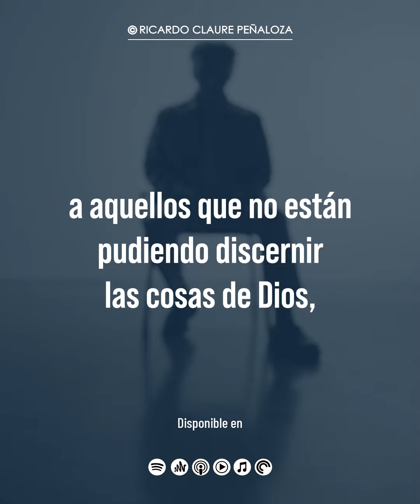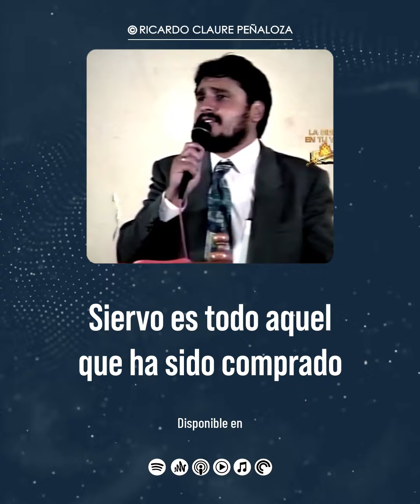APRENDED LA DISCIPLINA DEL SEÑOR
📲 El mensaje "Aprended la disciplina del Señor" te empuja a repensar y analizar tus caminos. Desde que aceptaste a Jesús hasta este momento de tu vida es probable que le hayas restado valor al hecho de tomar la cruz y observar tu comportamiento y acciones bajo la Luz de las Escrituras.

Sin embargo, esta prédica te anima a llevar una vida espiritual más contemplativa y analista para desglosar el pecado que habita en tu carne. Sin cruz es imposible que renazcas a Vida Eterna.

Haz clic ahora y escucha con atención.